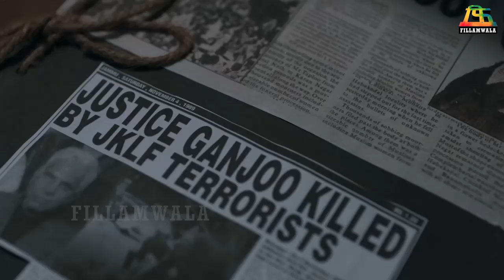छोटा पॅकेट बडा धमाका | Fillamwala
रेकॉर्डब्रेक कमाई करणारे सर्वाधिक कमी बजेटमधील सिनेमे | Fillamwala | Bollywood | Movies